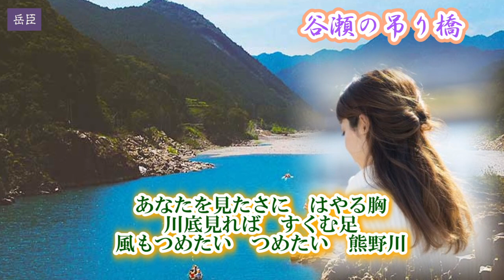谷瀬の吊り橋～Cover 窪田臣男（オリジナル歌手～長保有紀）